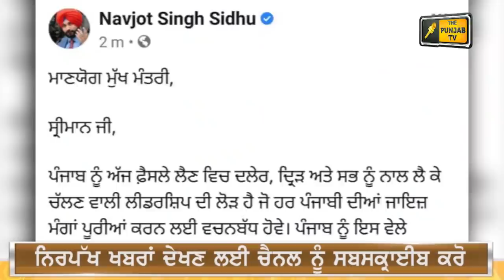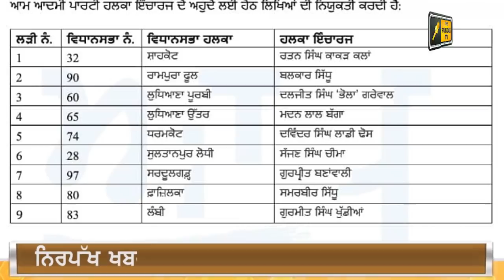ਪੰਜਾਬੀ ਖ਼ਬਰਾਂ | Punjabi News | Punjabi Prime Time | FARMER PROTEST | Judge Singh Chahal | 28 July 21